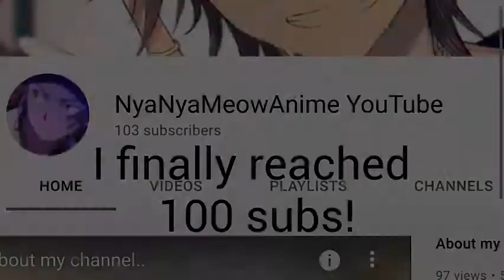Break my Heart- Dua Lipa//Anime Ship Mix {100 subs!}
THANK YOU GUYS SO MUCHHH 😭
T-T
this is for all of you guys! i hope you enjoy!